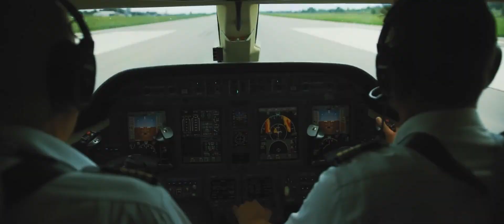Ravolution 12.2022 - Official Trailer - Full Line Up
It’s been a long way and we are proud to share this with all of Ravers Of Ravolution. Presenting the FULL LINE UP with the selection of music style that will bring you the best of Universal Love journey. Vietnam Are You Ready to end this year with a bang!

Không để các bạn chờ lâu nữa, BTC xin giới thiệu dàn FULL LINE UP trong mơ sẽ chính thức đổ bộ tại vũ trụ Universal Love cuối năm!
𝐏𝐄𝐏𝐒𝐈 𝐩𝐫𝐞𝐬𝐞𝐧𝐭𝐬 𝐑𝐀𝐕𝐎𝐋𝐔𝐓𝐈𝐎𝐍 𝐌𝐔𝐒𝐈𝐂 𝐅𝐄𝐒𝐓𝐈𝐕𝐀𝐋 | 𝐒𝐮𝐧 𝟎𝟒.𝟏𝟐.𝟐𝟎𝟐𝟐 - 𝐇𝐂𝐌𝐂 | 𝟖𝐭𝐡 𝐞𝐝𝐢𝐭𝐢𝐨𝐧 | 𝐂𝐡𝐚𝐩𝐭𝐞𝐫: 𝐔𝐍𝐈𝐕𝐄𝐑𝐒𝐀𝐋 𝐋𝐎𝐕𝐄